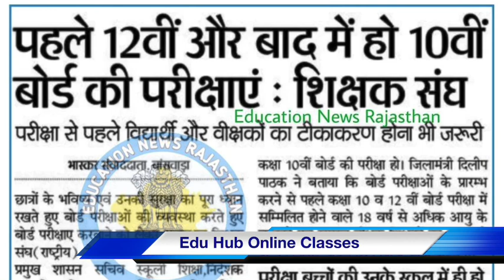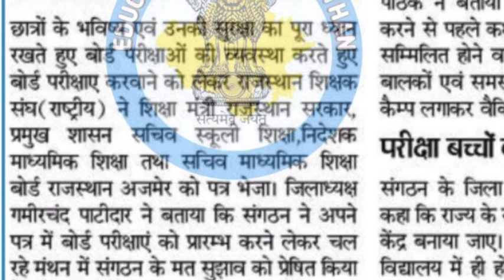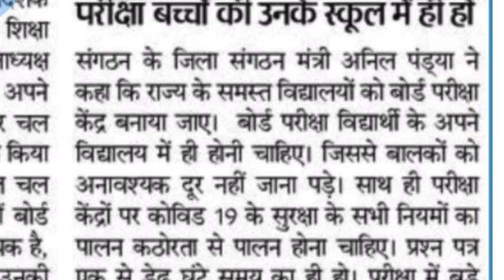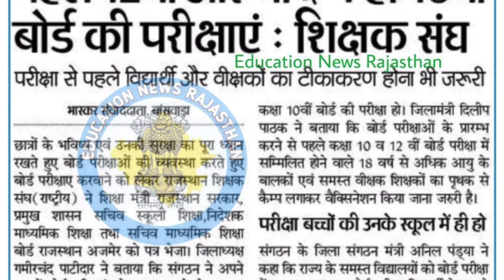rbse board exam 2021 news, rbse board exam 2021 news 12th class,rbse exam cancelled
बोर्ड परीक्षा की कर रहा है तेयारी, 10 rbse board exam news,10 board exam cancelled 2021,board exam

बोर्ड बच्चों के साथ game खेल रहा है ,10 rbse board exam news,10 board exam cancelled 2021,board exam

10th and 12th Board Exam 2021 latest news| Board Exam 2021| All board Exam Date

2021 में बोर्ड परीक्षा होगा या नही (new video)

Related searches-
Cbse board
Rajasthan board
Punjab board
Haryana board
Jharkhand board
Mp board
ICSE board
Andhra Pradesh board
Gujrat board
Chhattisgarh board
Himachal Pradesh board
Orissa board
Odisha board exam
Meghalaya board
Manipur board
Assam board
Goa board
Jammu and Kashmir board
Karnataka board
Mizoram board
Nagaland board
Tamil Nadu board
Tripura board
Uttarakhand board